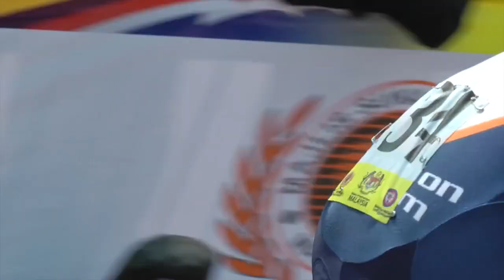Champion System's Craig Lewis on his long battle back after Giro d'Italia crash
Former HTC Highroad rider Craig Lewis had a solid season debut with new team at the Tour de Langkawi, placing XXth in the opening time trial. In this video interview he talks frankly about the accident and its effects, describes the medical steps that were needed to help his recovery and lays out his schedule for the months ahead. He's shown strong character in returning from what was a very serious injury...